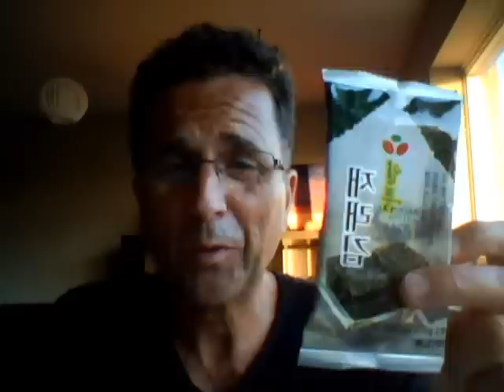How much Fat are you really consuming?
There's more to life than bananas
It is important to be aware of the Nutritional Facts of what you are eating.  You want to try your best to not exceed 10% fat in what you.  It may seem hard a first but you can do it.